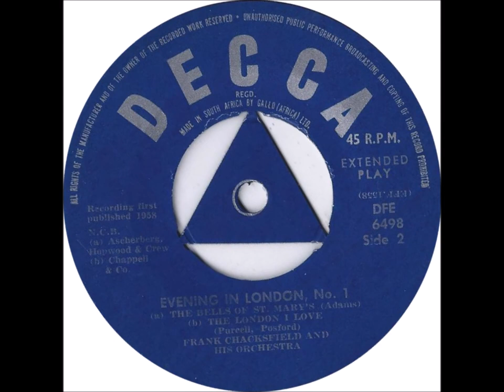The Story Of Light Music #186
“The London I Love” composed by Harold Purcell & George Posford arranged by Leon Young. Recorded here by Frank Chacksfield & His Orchestra in 1958 for Decca. Issued on Cat SKL-4057